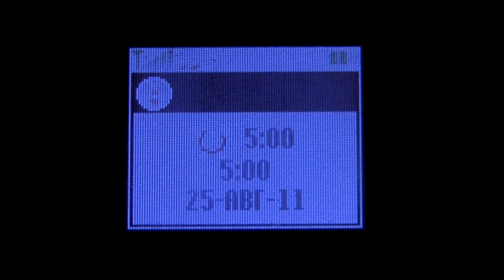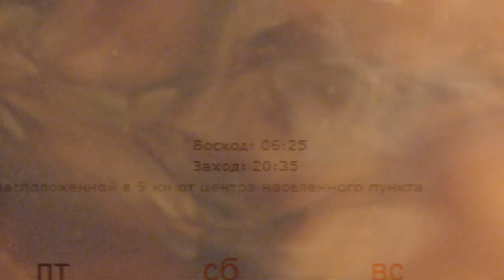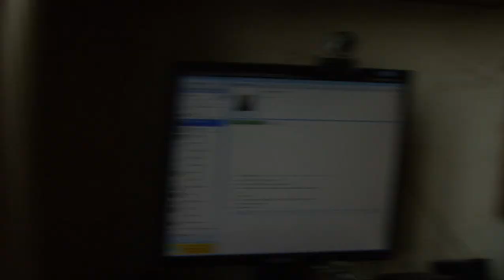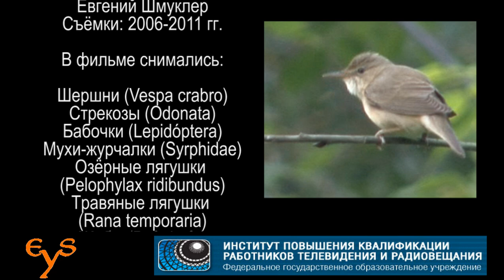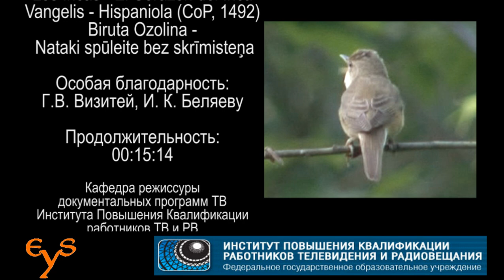Treasure Island / Остров сокровищ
Дипломная работа для Института Повышения Квалификации работникотв ТВ и РВ. Посвящена моим посещениям Лосиного острова с 2006 г. и встреченным там его диким обитателям.

Cценарий, режиссура,
 текст, съемки, монтаж,
ведущий, голос за кадром -
Евгений Шмуклер (Evgeniy Shmukler)
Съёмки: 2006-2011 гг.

В фильме снимались:

Шершни - Hornets (Vespa crabro)
Стрекозы - Dragonflies (Odonata)
Бабочки - Butterflies (Lepidóptera)
Мухи-журчалки - Syrphid flies (Syrphidae)
Озёрные и травяные лягушки - Brown and lake frogs (Rana)
Жабы Toads (Bufo bufo)
Живородящая ящерица - Viviparous lizard (Zootoca vivipara)
Уж - Adder (Natrix natrix)
Камышовка - Millerbird (Acrocephalus scirpaceus)
Вороны - Crows (Corvus cornix)
Соловей - Nightingale (Luscinia luscinia)
Большой пёстрый дятел - Great Spotted Woodpecker (Dendrocopos major)
Серая цапля - Gray heron (Ardea cinerea)
Чёрный коршун - Black vulture (Milvus migrans)
Канюк - Buzzard (Buteo buteo)
Кот - Cat (Felis domestica)
Ондатры - Muskrats (Ondatra zibethicus)
Белка - Squirrel (Sciurus vulgaris)
Лоси - Elks (Alces alces)
Олени - Spotted deer (Cervus nippon)
Косули - Roe deer (Capreólus sp.)
Кабаны - Boar (Sus scrofa)
Лисицы - Red fox (Vulpes vulpes)
Прохожие - Humans-moscovites (Homo sapiens moscovitus)

Vangelis - Opening (CoP, 1492)
Choir of the Cathedral of
Einsiedeln - Kyrie
Los Incas - El Corazon del Inca
Vangelis - Hispaniola (CoP, 1492)
Biruta Ozolina -
 Nataki spūleite bez skrīmisteņa

Особая благодарность:
Г.В. Визитей, И. К. Беляеву

Кафедра режиссуры
документальных программ ТВ
Института Повышения
Квалификации
работников ТВ и РВ
Москва, 2011 г.